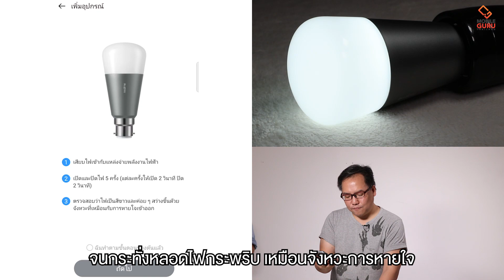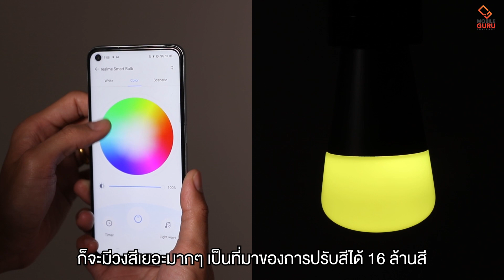รีวิว realme LED Smart Bulb หลอดไฟที่เติมเต็มสีสันให้ทุกโมเม้นต์ของคุณ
เมื่อคราวนี้ realme มาพร้อมหลอดไฟอัจฉริยะที่สามารถเปลี่ยนสีได้ถึง 16 ล้านเฉดสี ไม่ว่าจะอยู่ในอารมณ์ไหน ทำกิจกรรมอะไร ก็สามารถเติมเต็มสีสันให้ได้ครบไม่ตกหล่นเลยสักโมเม้นต์

วางขายแล้ววันนี้ ในราคาเพียง 699 บาท แถมการันตีการใช้งานกันยาว ๆ 25,000 ชั่วโมง